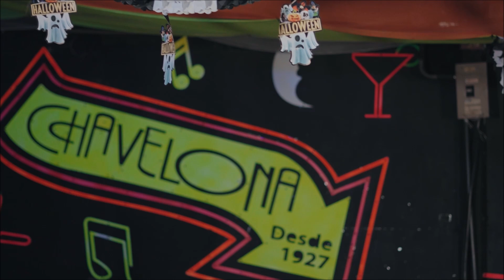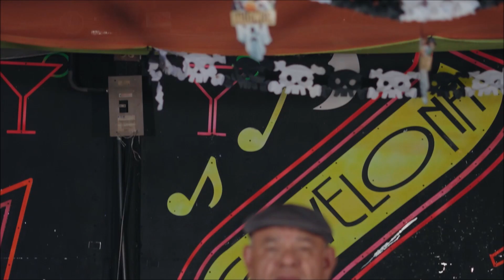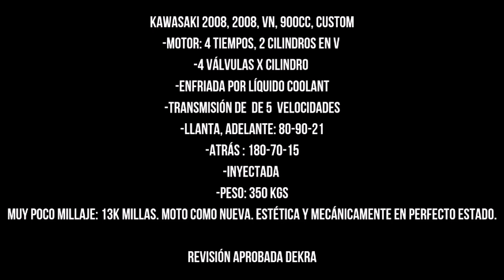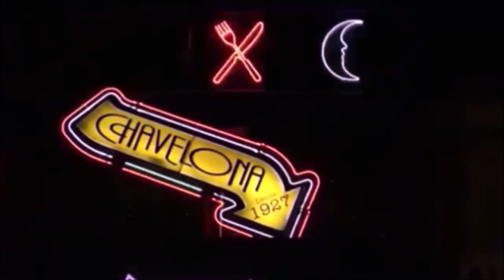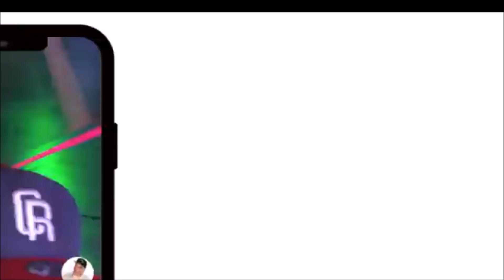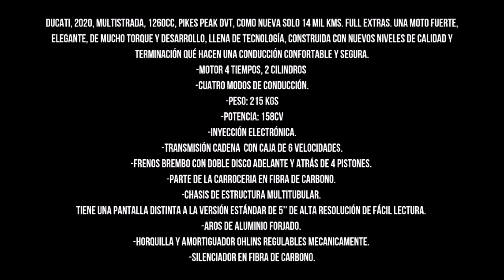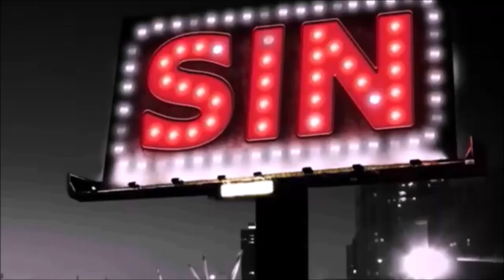Sin Complejos Rest Chavelona Retro Alegrisimos Efrain Muñoz Salaza Apoyando Lo Nuestro Tapon y Gonin